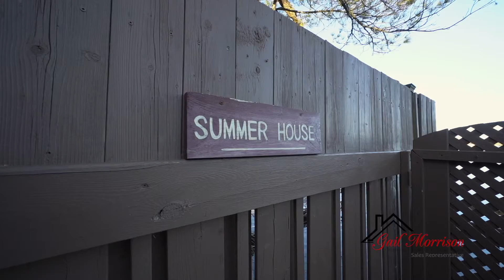8 Empson Ln Quinte West, ON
This is the year-round cottage that you have been looking for! A rare gem found on Oak Lake. There is skating on the lake for the winter. Then you cozy up to the fireplace with beautiful views. Take your boat, kayak, or canoe out from your private dock in the summer. Plus sit outside on the deck and enjoy the sounds of the lake anytime. Fully furnished with 2 bedrooms and ready for you to have a little RnR.  Take in the views from your dining table with your family and friends all year round.